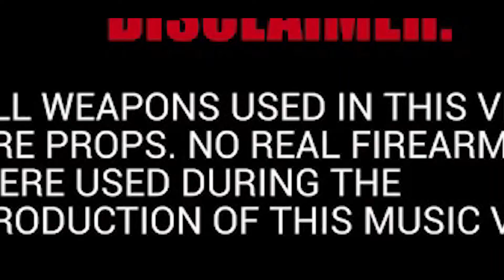Squable Up - Younglyfe x Doughboi x TDL